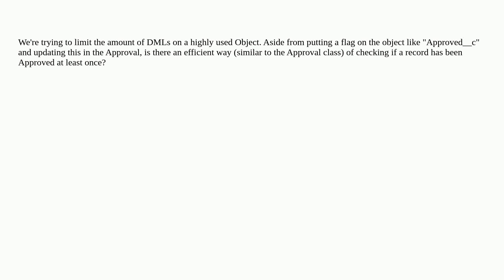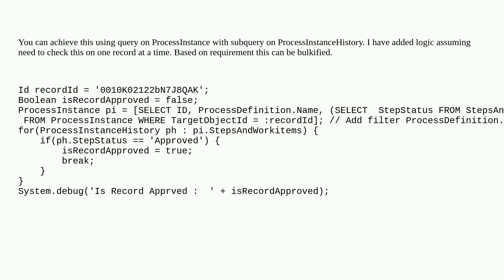Salesforce: What is the best way to check if a record has been approved in Apex?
What is the best way to check if a record has been approved in Apex?

A special thanks goes out to the awesome community

  approval-process apex